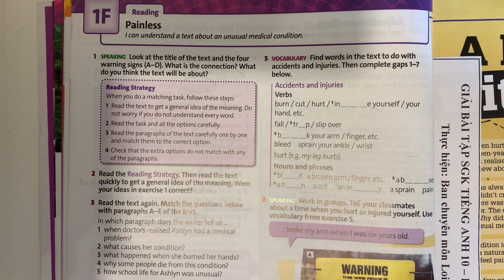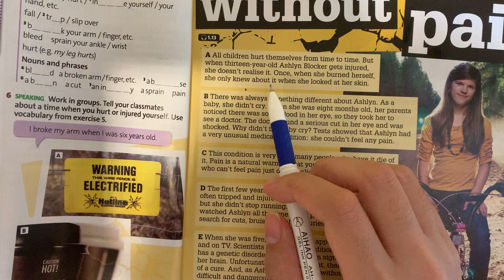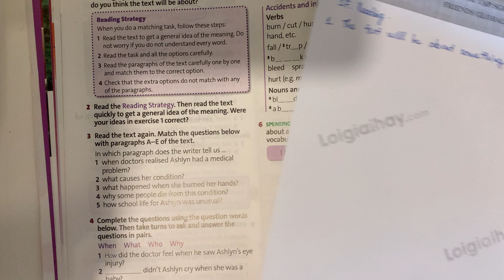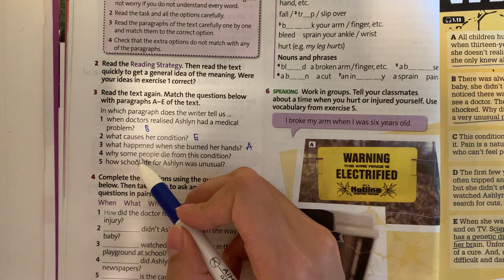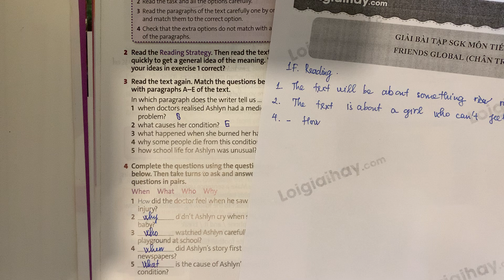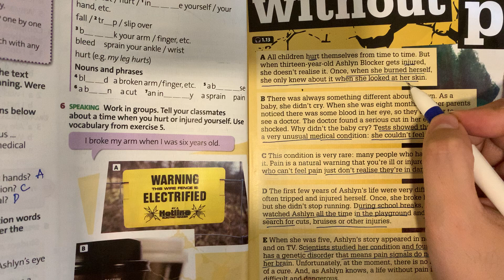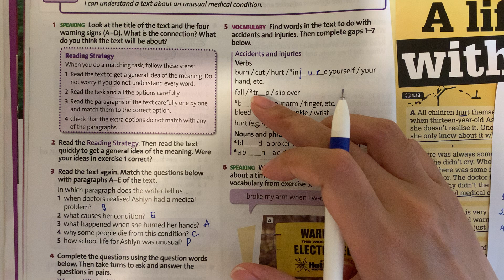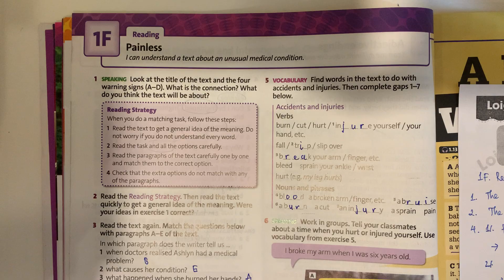1F. Reading - Unit 1. Feelings - Tiếng Anh 10 Friends Global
Giải Tiếng Anh 10 Unit 1 1F. Reading với lời giải chi tiết, ngắn gọn nhất sẽ giúp các em nắm bắt các kiến thức cơ bản và nâng cao một cách nhanh nhất
Phần mở đầu 00:00
Bài 1 00:38
Bài 2 02:49
Bài 3 09:23
Bài 4 14:57
Bài 5 22:27
Bài 6 26:35 .